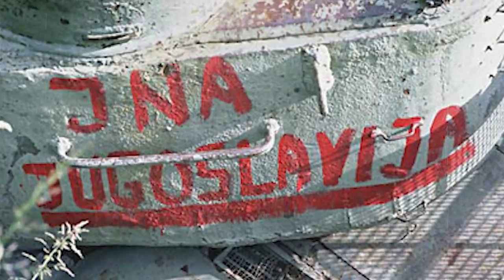What Happened to All of the M4 Shermans and T-34 Tanks after World War II?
Be they trundling through the mud of Western Europe, kicking up dust on the plains of North Africa or forging a path through the snow of the Eastern Front; the tank defined the war on land between 1939 and 1945.  When the war ended and all sides began to disarm they found themselves with literally tens of thousands of now-surplus tanks in their inventories. Many of these war machines inevitably found themselves on the business end of a scrapper’s torch as they were broken up, melted down and remade in to the trinkets of peacetime but equally, huge numbers of these proven, modern and widely available machines were now being eyed by other armies around the world as a way of quickly and relatively cheaply modernising their own tank units. As a result, for many of these tanks, combat was far from over. This is the story of how two of the most iconic tanks of World War II went back into the fray with owners old and new, time and time again, long after they should have been confined to the history books. They were the American M-4 Sherman and the Soviet Union’s T-34, and this is their incredible story. Welcome to Wars of the World.

0:00 Introduction
1:48 The Sherman and the T-34
5:05 The Aftermath of World War II
6:53 Korea
9:56 The Paris Putsch
12:11 The Fight for the Holy Land
16:36 The Cuban Revolution and Nicaragua
18:25 Vietnam
19:23 The Battle for Cyprus
21:15 Angola
23:46 The Break-Up of Yugoslavia
26:51 The New Millennium

Narrated by: Will Earl
Written & Researched by: Tony Wilkins
Edited by: James Wade